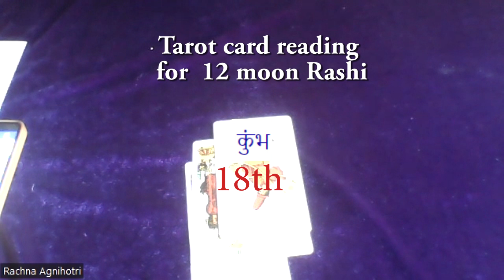Tarot card reading for 18th January 2024